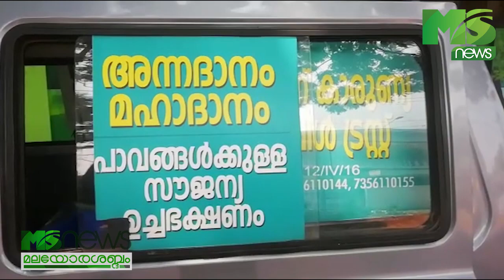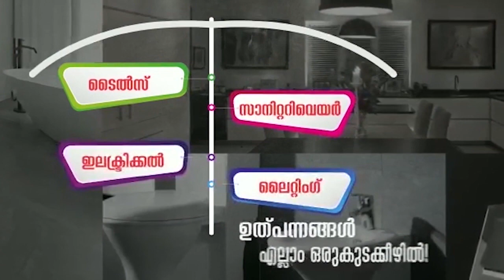കേരളത്തിൽ ആദ്യ കൊവിഡ് മരണം.... കാണാം പ്രധാന വാർത്തകൾ 28-03-2020